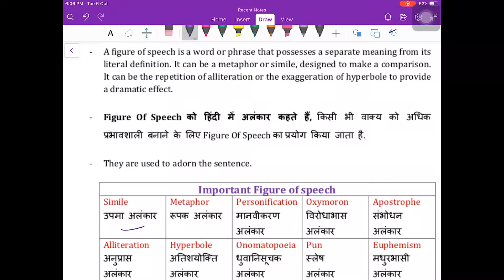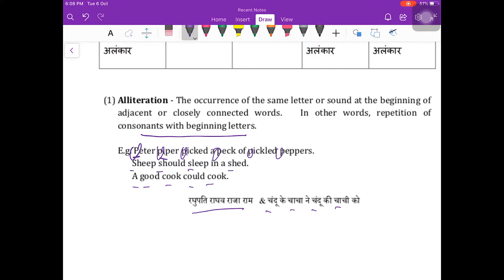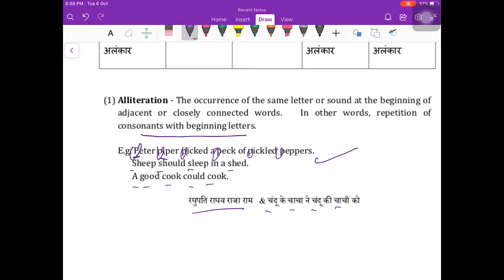Figure of speech I Figure of speech in Hindi I Figure of speech in English grammar I CTET UPTET KVS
This lecture will help you to understand the most important figure of speech with examples, which are generally asked in various teaching exams such as CTET, UPTET, KVS, NVS, DSSSB & any other State TETs. It will help you to recognize/identify amongst various figure of speech.